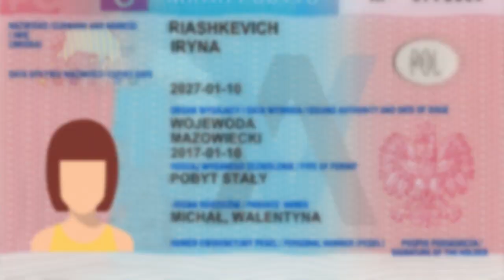НАШИ В ЕВРОПЕ ИНТЕРВЬЮ С УЛИЦ ВАРШАВЫ